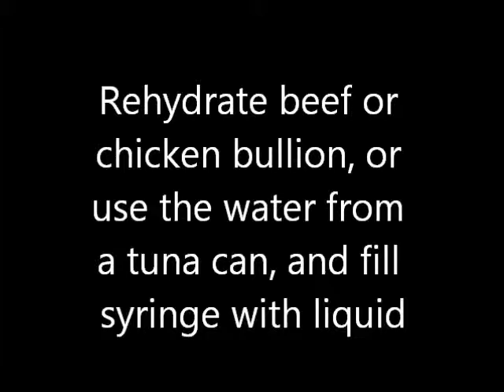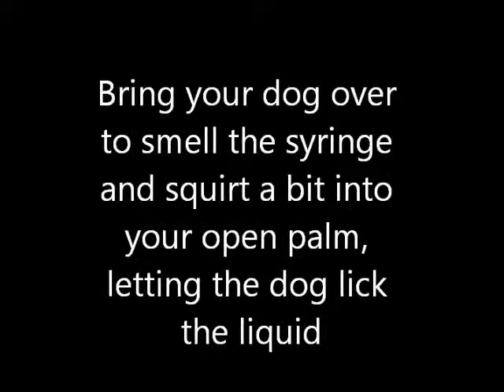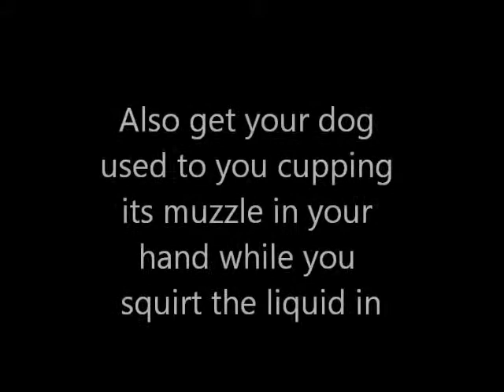Syringe desensitization for D.A.C. Study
How to desensitize your dog to the 3ml syringe barrel for saliva sampling.